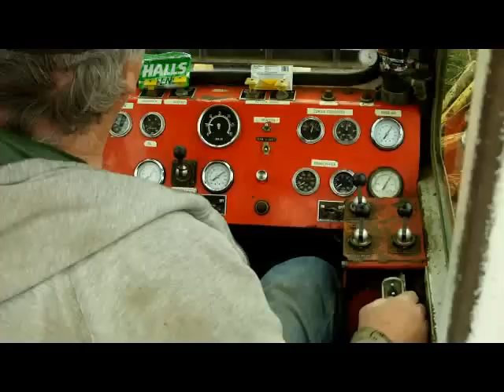Madill 099 yarder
Madill 099 yarder with skycar